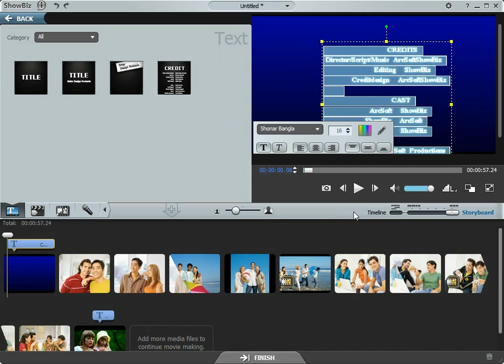How to Add a Colored Frame to Your Movie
Video tutorial for ArcSoft ShowBiz 5